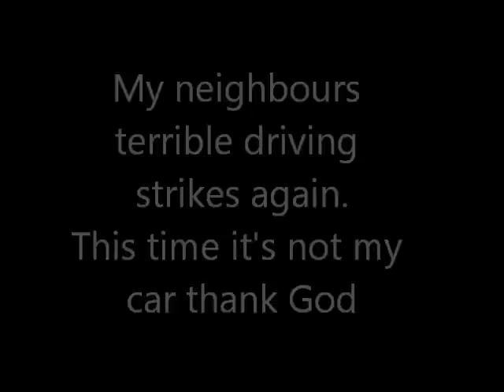My neighbours driving again...you may want to fast forward bit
After hitting my car and driving off caught on camera, he;s at it again but another neighbour saw everything. time to man up.